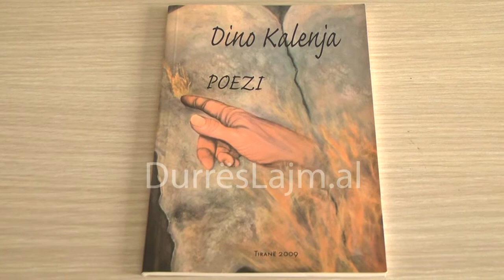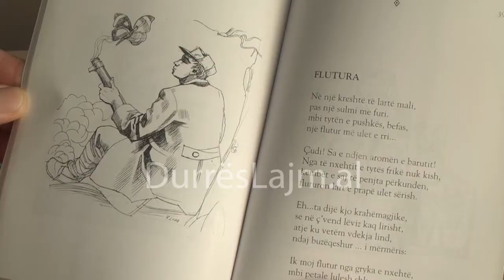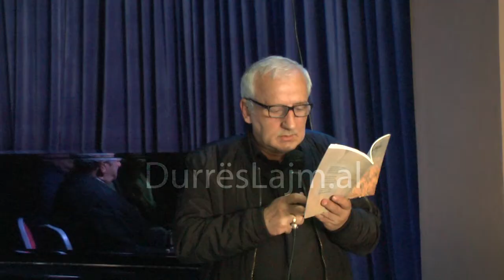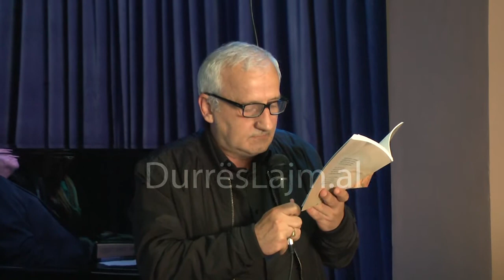HEROI I POPULLIT DINO KALENJA